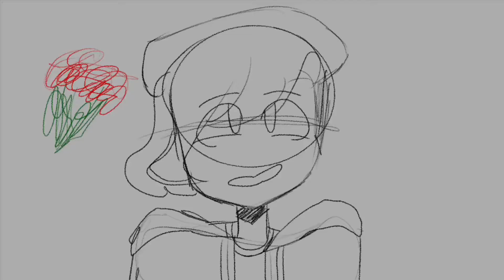Aphmau vines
Characters belong to Aphmau
Part of a MAP made by _Echo_
The full map with come out April 1st so definitely check it out on her channel